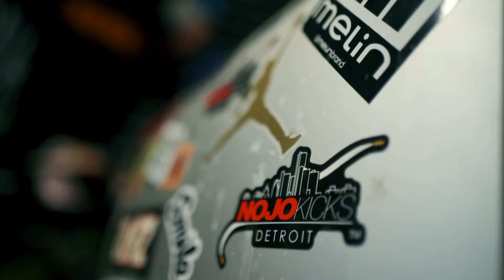Rontae - Where My Lighter (Official Music Video)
“Where My Lighter” by @Rontae__

The Misfits Presents:

Rontae - Where My Lighter

Directed by @KashworldProductions